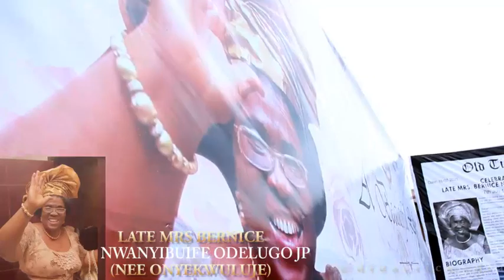Funeral Rites of Mrs Bernice Odelugo JP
A short Thriller of the events that took place.